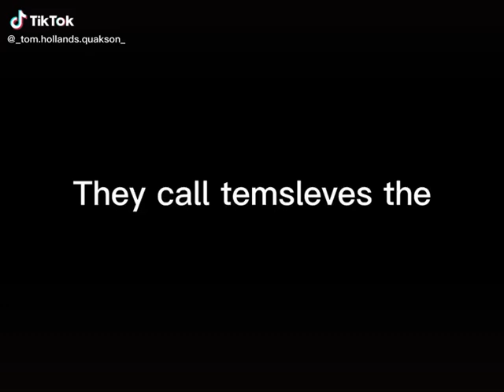they call them self the marvel cast pt 2 not mine